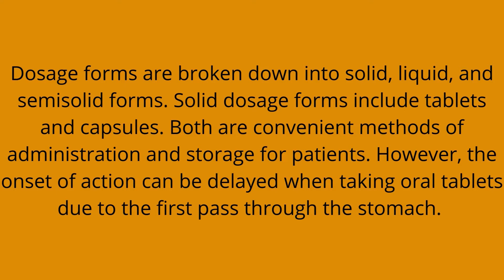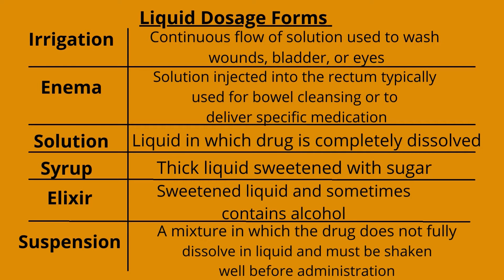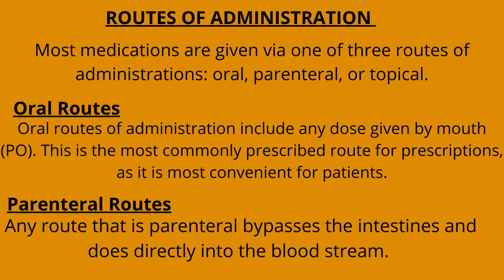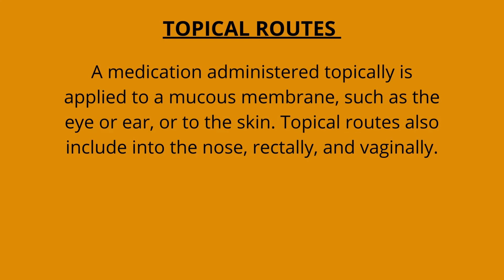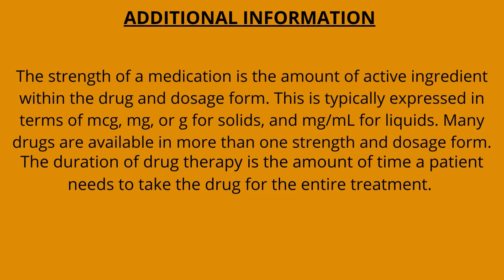ROUTES OF DRUG ADMINISTRATION | TYPES OF DOSAGE FORMS